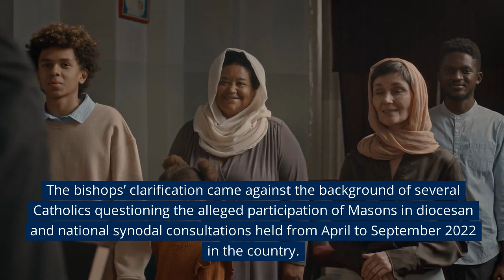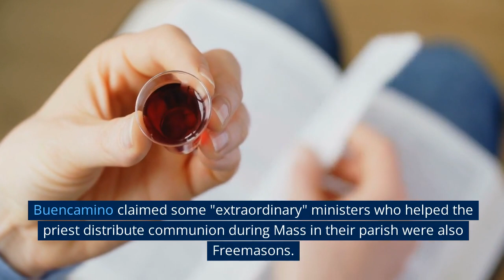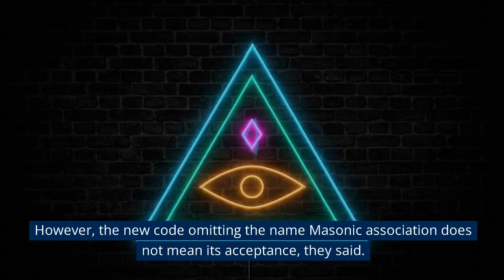Bishops and Priests Warn Against Catholic Freemasons and Freemasonry - Part 2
Bishops Warn Against Catholic Freemasons and Freemasonry - SPECIAL EPISODE - Part 2 - Old Fashion Masonic Podcast

🔥 Catholic Bishops Issue Warning Against Catholics Joining Freemasonry 🔥

This is part two of the lead in to our upcoming conversation with Father Weldon.

We used AI to recap an article about the ongoing controversy between the Catholic Church and Freemasonry.

🎥 SPECIAL EPISODE 🎥 - Old Fashion Masonic Podcast

✨ In this eye-opening special episode of the Old Fashion Masonic Podcast, we delve into a topic that has sparked controversy and raised eyebrows within the Catholic community - Freemasonry. Join us as we explore the recent statements and warnings issued by prominent Catholic Bishops against Catholics becoming Freemasons.

🔔 What is the stance of the Catholic Church on Freemasonry? How does it differ from the teachings and principles of Freemasonry? We bring you exclusive insights and historical context to shed light on this intricate matter.

🔍 Delving into official documents and statements from the Vatican, we analyze the reasons behind the Church's concerns and its perspective on the compatibility between Catholicism and Freemasonry. As seekers of truth and knowledge, we approach this topic with a balanced view, acknowledging the diverse perspectives held by members of both the Catholic and Masonic communities.

🌟 Whether you're a devout Catholic, a dedicated Freemason, or simply curious about these ancient traditions and their intersections, this special episode aims to provide valuable insights and promote mutual understanding between these two communities.

Let's engage in a respectful dialogue and foster unity in diversity.

🚀 Don't miss out on this thought-provoking and informative special episode!

🔮 Embrace the pursuit of knowledge, understanding, and harmony as we delve into this unique topic together! Let's keep the Masonic spirit alive and celebrate the beauty of diversity.

This article was heavily cited and fed into PictoryAI to create this content.